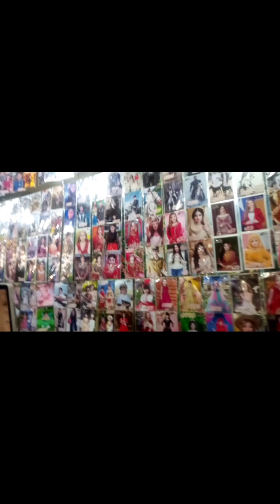April 3, 2023